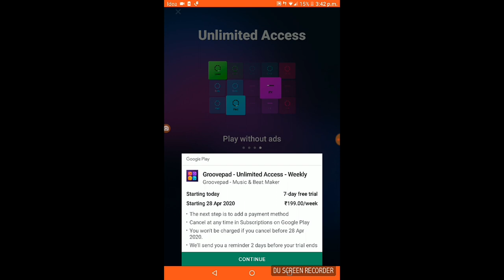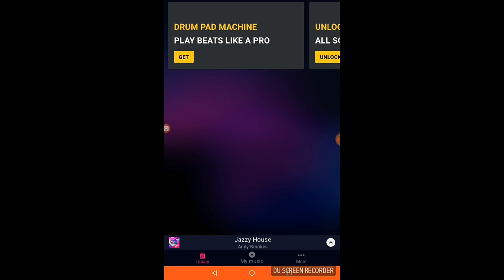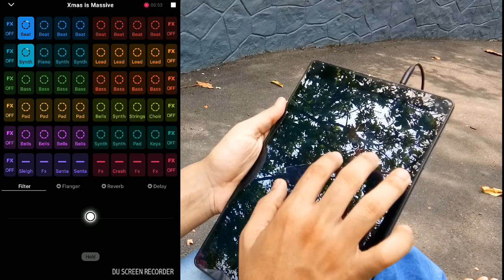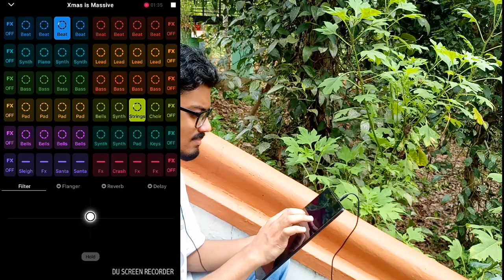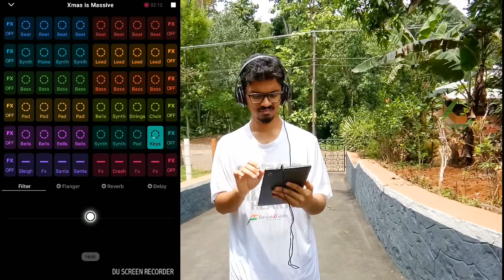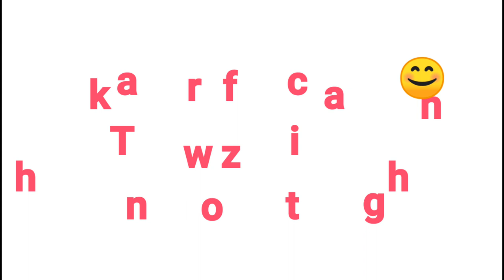Groovepad - Music & Beat Maker | Easybrain | Make Easy Beats on Groovepad App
Happy to come out with another informative video. The Groovepad App can be used to make creative background, backing and DJ music beats/rhythms. It's very easy to use. I've shown few LIVE demos through this video. Sit back, Watch 'n' Enjoy :)

Please leave your feedbacks as comments below this video. I love reading them!

Stay Blessed :)

Regards,
Shawn Anil